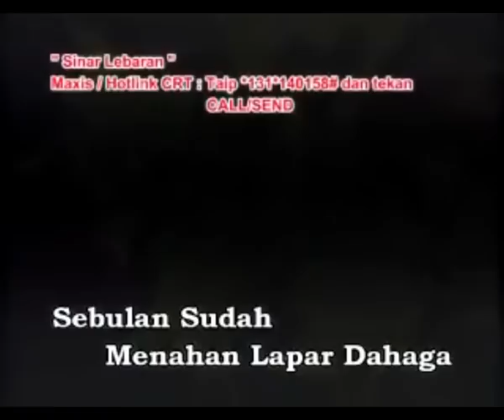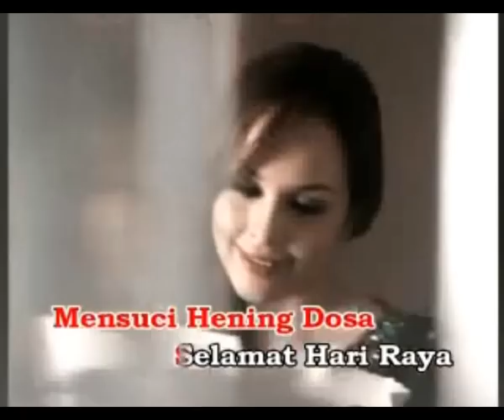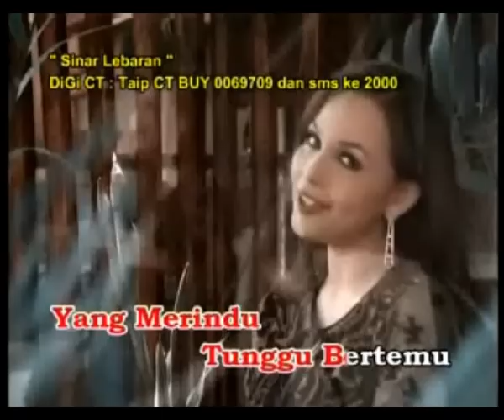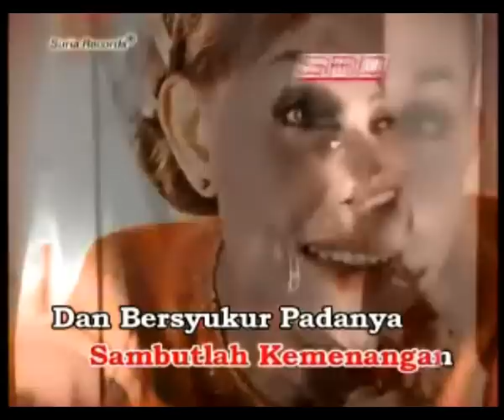SInar Lebaran Noryn Aziz